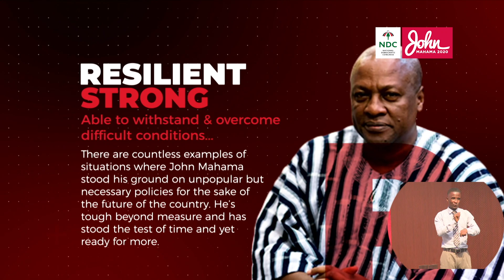John Mahama speaks at the outdooring of his Running Mate, Professor Naana Jane Opoku-Agyemang.